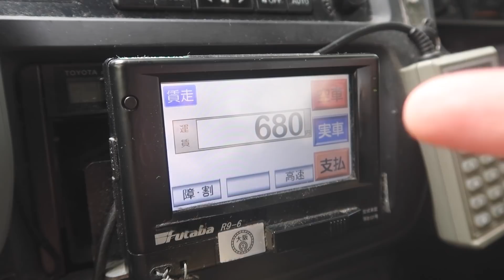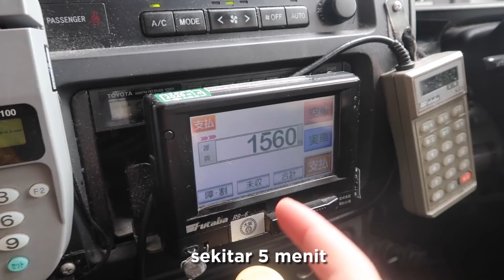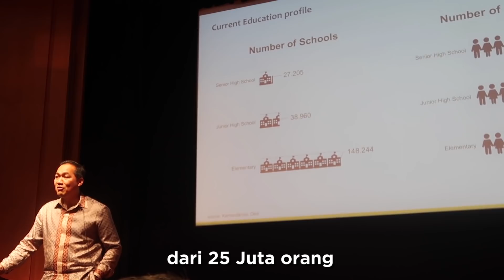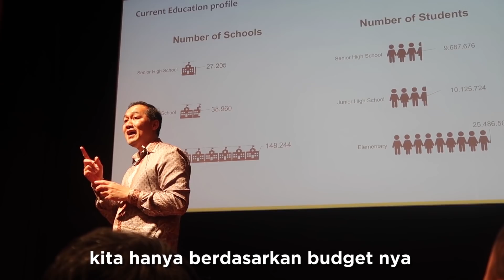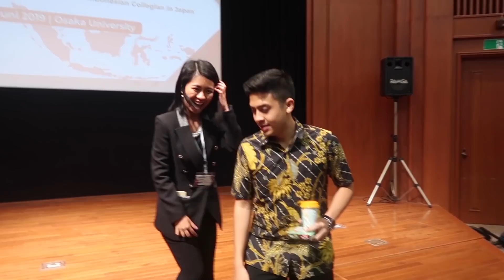KAGET DIPUJI EX MENTERI - DUTA BESAR JEPANG DI KONFERENSI OSAKA!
Konnijiwa! Di Osaka day 2, aku, dewa, dan banyak orang lain ikut konferensi. Ini pengalaman pertama aku ikut konferensi, dan ternyata seru banget, belajar banyak hal baru, dan ada hal2 yang tidak terduga! Selamat menonton! Semoga bermanfaat dan bisa menikmati!

Thumbnail by: @dimasite_
Video edit by: @dimasite_

MANTAPPU JIWA!!